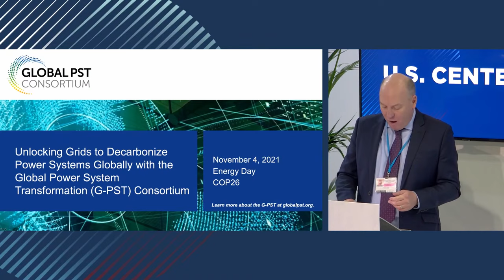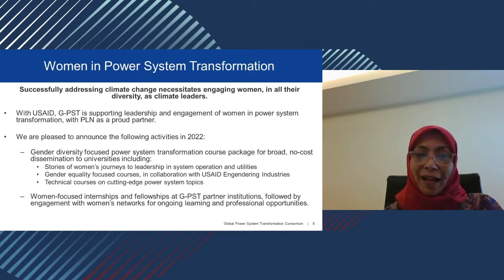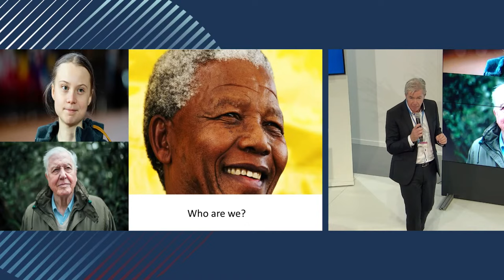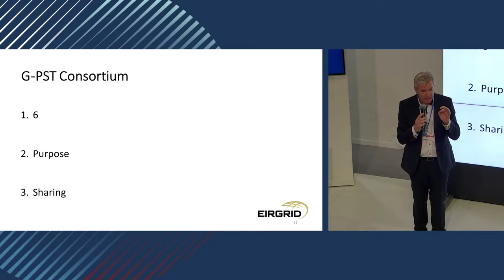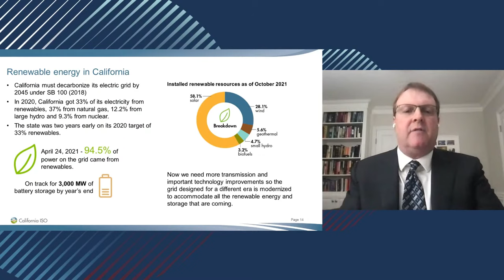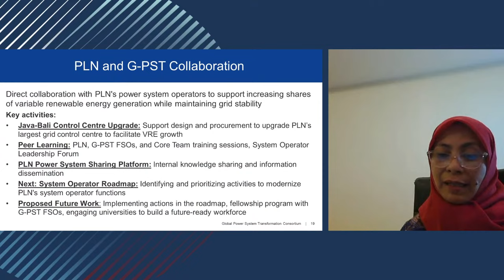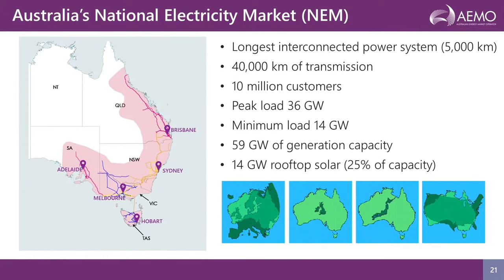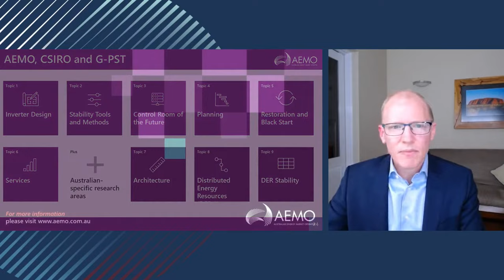U.S. Center COP26 - Unlocking Grids to Decarbonize Power Systems Globally with the G-PST Consortium